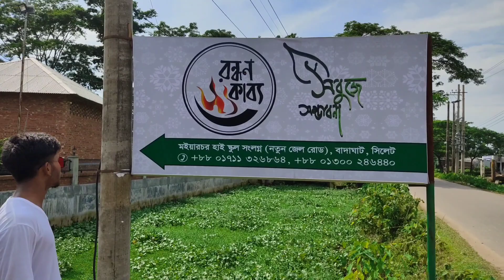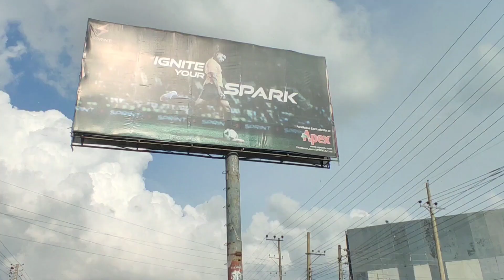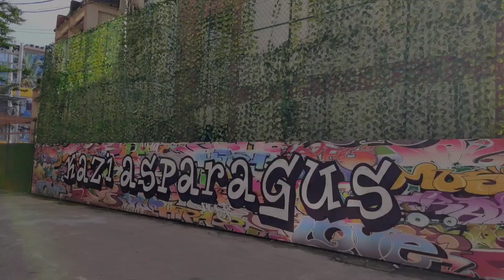হঠাৎ রন্ধন কাব্য রেস্টুরেন্টে আমরা? | Ronddon_Kabbo Kazi-Asparugus#Abdussamadofficial#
আসসালামু আলাইকুম।
প্রিয় দেশবাসী! আমরা সবাই জানি যে বিগত কিছু মাস থেকে বাংলাদেশ সহ বিশ্বের অনেক দেশ এক ভয়াবহ সংকট ময় অবস্থানে এসে দাড়িয়েছে।
এমন অবস্থায় আমাদের সমাজের বিত্তবান সহ সব ধরনের মানুষের কাজ হলো অসহায়দের সহায়তা করা।
তাই আমরা সবাই একে অন্যকে সহায়তা করি।
প্রবাদ আছে,
সবার সুখে হাসবো আমি কাদবো সবার দুঃখে।
নিজের খাবার বিলিয়ে দেবো অনাহারির বোকে।
আশা করি খুব শিগ্রিই পৃথিবী আগের মতো সুস্থ হবে আর সবাই সবার পুরোনো হাসিময় জীবনে ফিরে আসবে।

অনেকদিন যাবৎ আমাদের চ্যেনেলে কোন  ভিডিও আপলোড দেই না।
তাই আপনাদের বিনোদনের জন্য আমি রন্ধন কাব্য রেস্টুরেন্টের কিছু মুহুর্ত সেয়ার করলাম। আশা করি আপনাদের ভালো লাগবে।
ধন্যবাদ প্রিয় সবাইকে।

সব সময় নিত্য নতুন যায়গায় ও নতুন কিছু উপলব্ধি করার জন্য ও জানার জন্য আমার চ্যানেল সাবক্সাইব করে বেল আইকন ক্লিক করে রাখুন।
আপনাদের বিনোদনের জন্য আমার পুরো প্রচেষ্টা |
লাইক, কমেন্ট, সেয়ার করে পাশে থাকুন।

welcome to Abdus samad official youtuve channel.my name is Abdus samad official. Iam 17 years old. I love to making my videos about my lifestyles,travelling,Riding,bike,etc whatever i could catch on my camera that i can share with you guys.i love to vlog my full life cause only video can save my childhood memories properly. Inn sha Allah one day. I will Achieve My dream (100k)